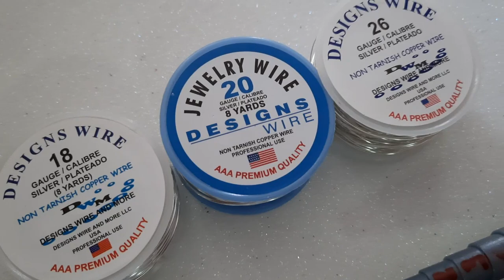Hermoso collar con cristal y alambrismo Parte 1 // Mary Lopez